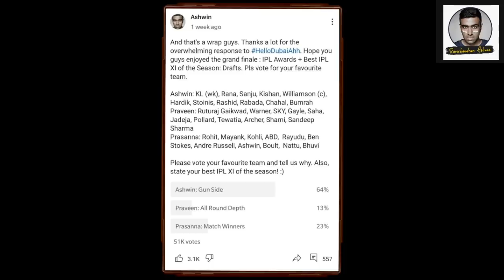World Test Championship Points System Explained | PDogg Emotional | Kangaroo Bhoomi | R Ashwin | E4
In this episode of KangarooBhoomi, we have PDogg and Ash take us through the community votes on the Draft team that was selected on the final showdown of 'Hello Dubaiaah', also watch them discuss about the rule changes in the recent World Test Championship and also towards the end, a nice build-up to the 'Panchathanthiram' a new segment for the India-Australia white-leg.

00:00 - Introduction
00:48 - Results for the IPL draft teams selected
04:18 - New Zealand, you beauty!
09:42 - World Test Championship's new rule changes
13:39 - Condolences to Mohammad Siraj
14:29 - Procedures involved in traveling in this pandemic
18:58 - "Things we do for love."
19:34 - Panchatanthiram
21:45 - Conclusion